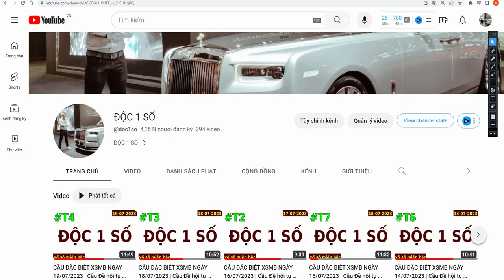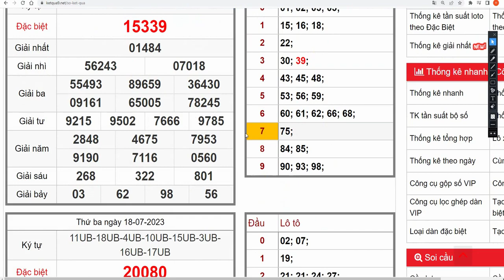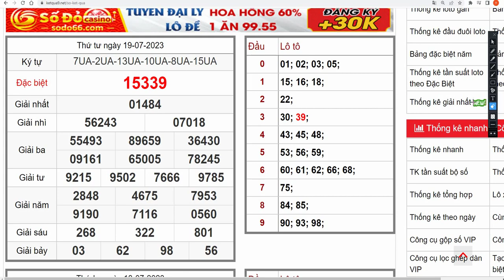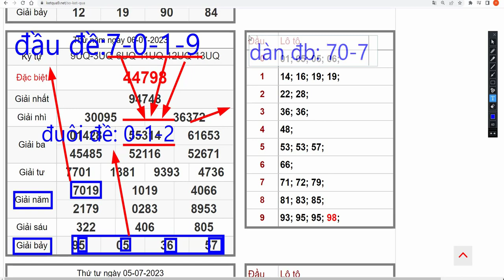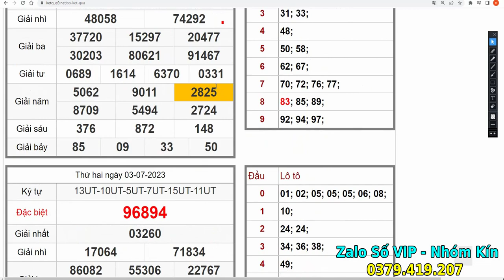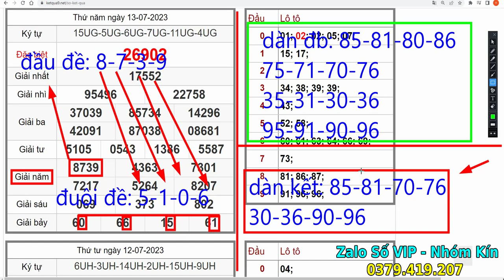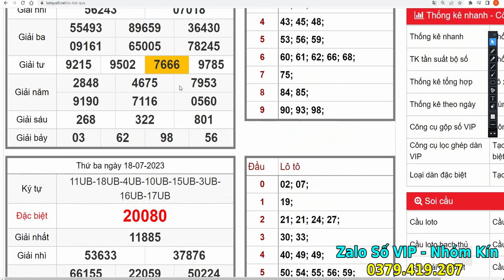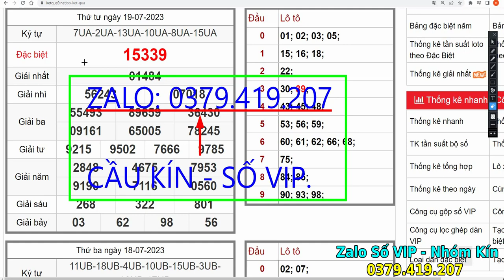CẦU ĐẶC BIỆT XSMB NGÀY 20/07/2023 | Cầu Đề hội tụ 1 SỐ DUY NHẤT | ĐỘC THỦ ĐỀ